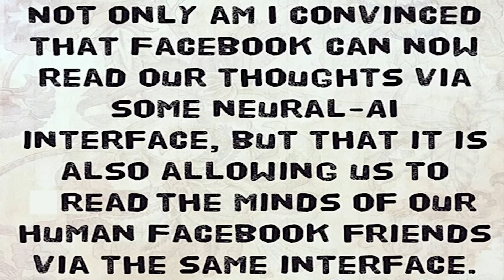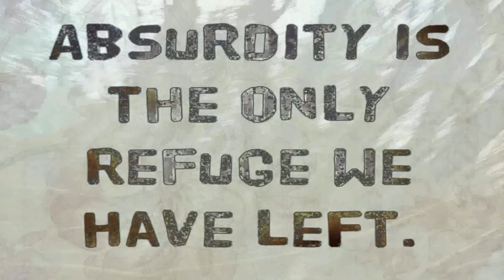Are You Still Yourself? - AI Neural Dissociation on Social Media| Thomas Sheridan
BOOK SHOP